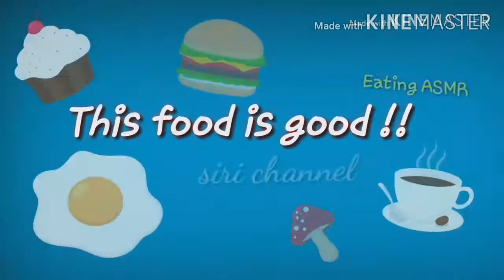หมากม่วงแจ้วนัวแซ่บๆมื้อนี้ศิริมาทักทายคลิปสั้นๆ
ขอบคุณที่ติดตามรับชมและให้กำลังใจเสมอมาคิดถึงพี่ๆทุกคนจร้า❤